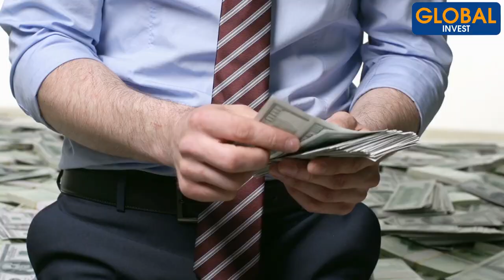Comment Devenir Riche et le Rester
Dans cette nouvelle vidéo, je te donne quelques pépites qui te permettront d'accéder à la richesse et de la conserver.

La richesse est un mot qui fait rêver... Bon nombre de personnes rêvent de richesse et d'abondance dans leur vie mais peu d'entre elles sont prêtes à fournir les efforts nécessaires pour atteindre cet objectif ambitieux.

Si tu es déterminé(e), tu parviendras à te créer ton idéal de vie et je t'encourage vivement dans cette voie !
o

Avertissement